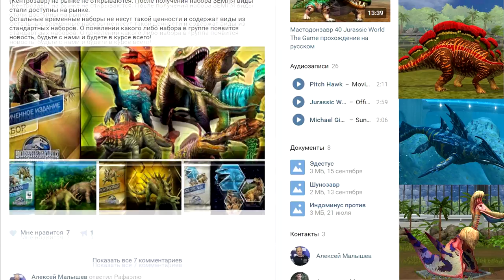Jurassic World: The Game (Полное русское прохождение) - Эпизод #33||Постозух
Начинаем разглядывать суперредких и посмотрим на новое крокодилообразное создание прямиком из триаса...